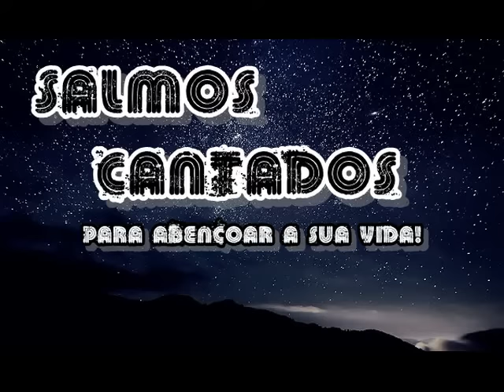Salmos Cantados - 40 Louvores que vão abençoar a sua vida!